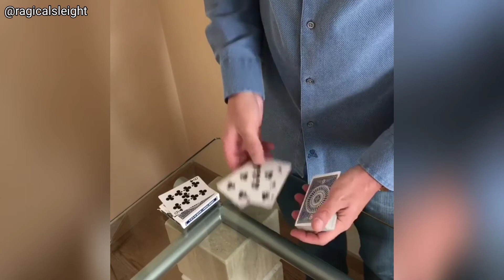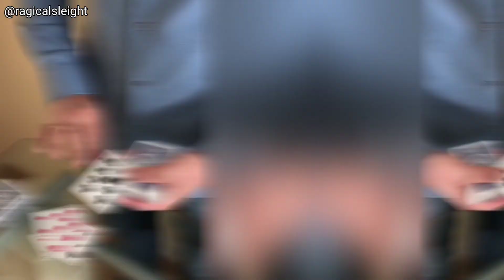Explosion of a Star || star Ka phatna!!! OMG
Good morning DOSTO. I hope you all are happy and doing well,I made this video just for some entertainment and information so enjoy.